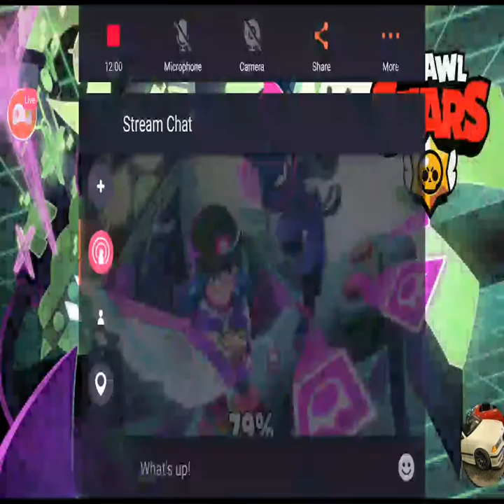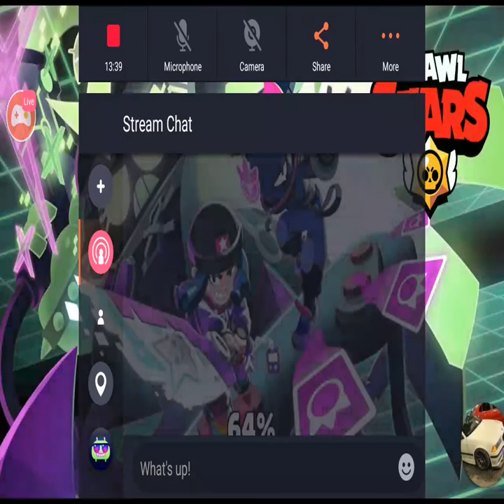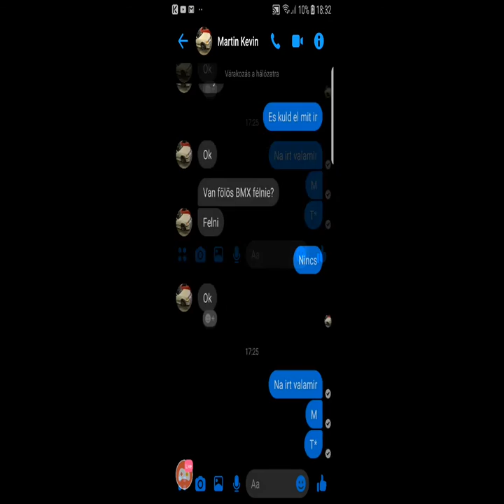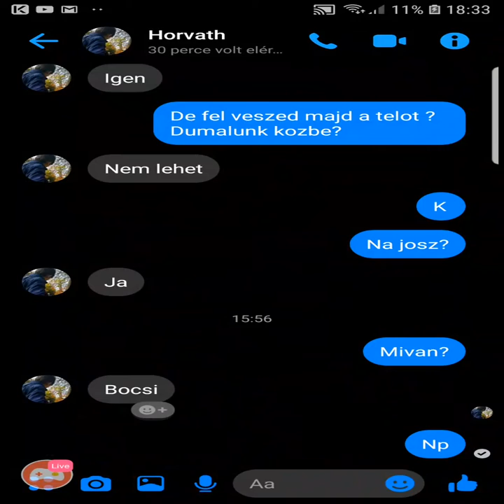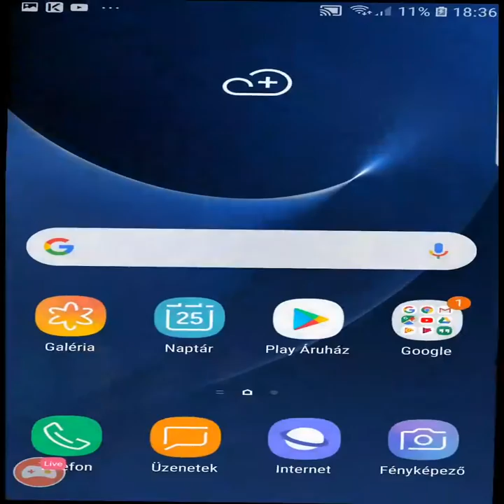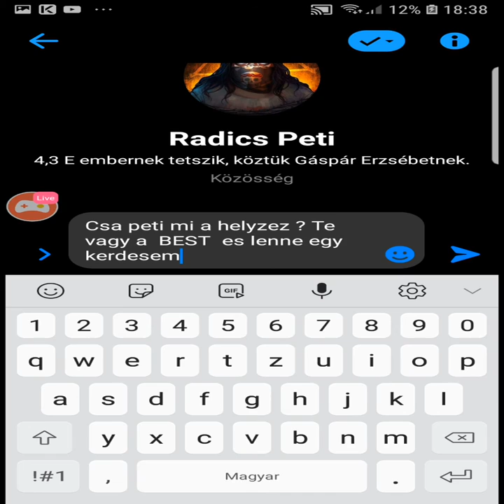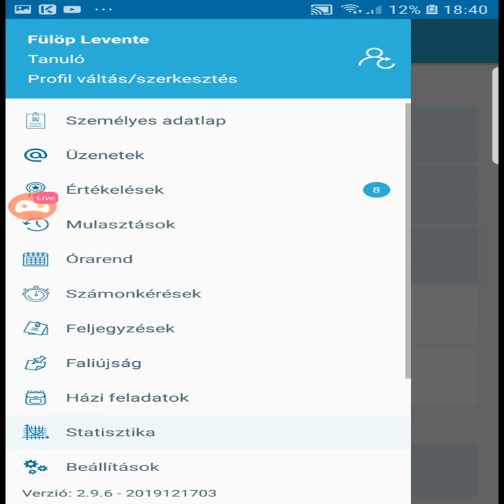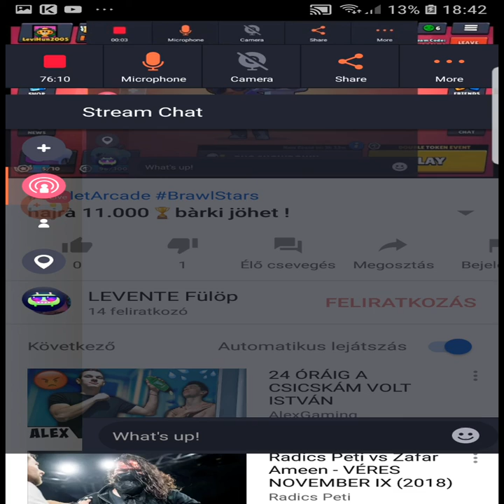hajrà 11.000🏆bàrki jöhet !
Watch me stream Brawl Stars on Omlet Arcade!